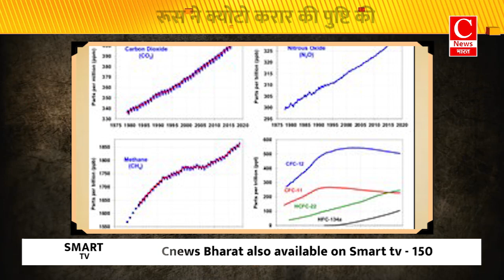मुरादाबाद में आज से लगेगा पीएम सोलर कनेक्शन मेला|| Cnews Bharat